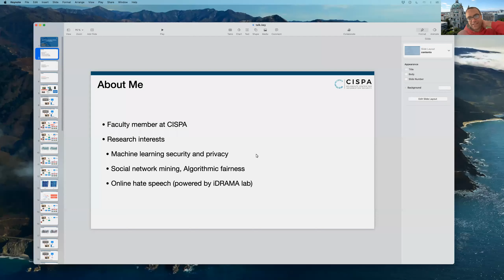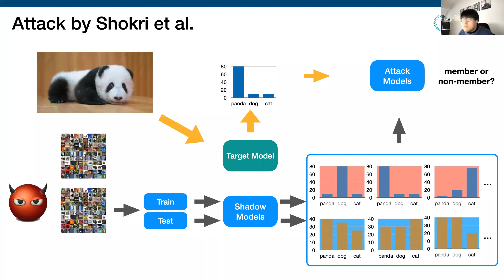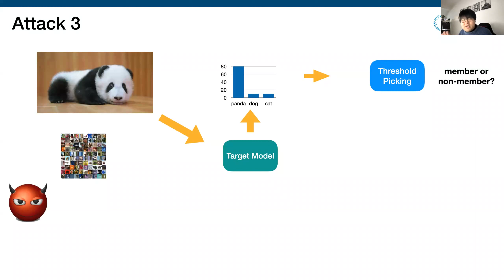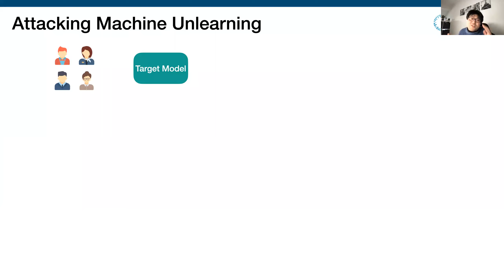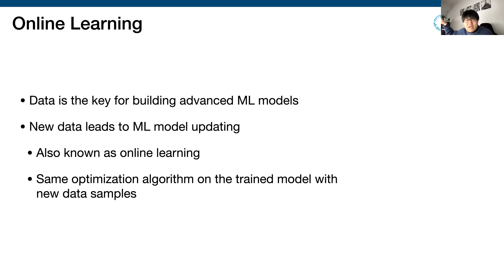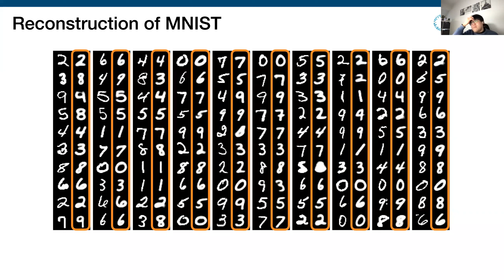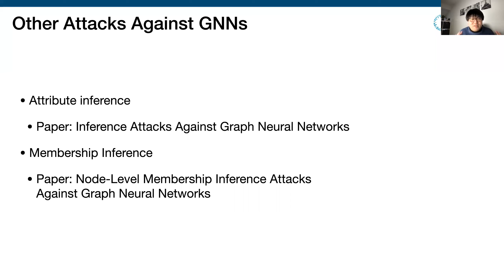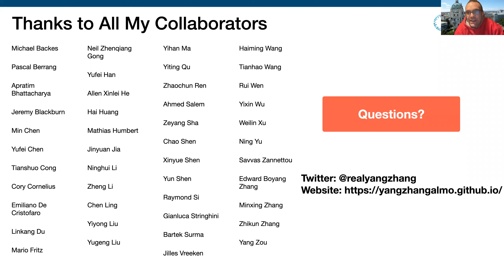Yang Zhang - Quantifying Privacy Risks of Machine Learning Models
Yang Zhang gave this talk as part of the ViSP Distinguished Lecture Series

Abstract: Machine learning has made tremendous progress during the past decade. While continuing to improve our daily lives, recent research shows that machine learning models are vulnerable to various privacy attacks. In this talk, I will cover our three recent works on quantifying the privacy risks of machine learning models. First, I will talk about some recent development of membership inference. Second, I will discuss the data reconstruction attacks against online learning. In the end, I will present link stealing attacks against graph neural networks.